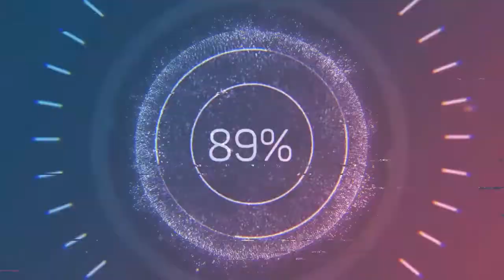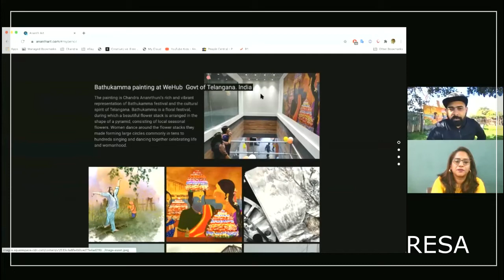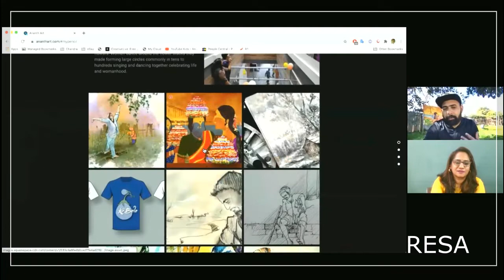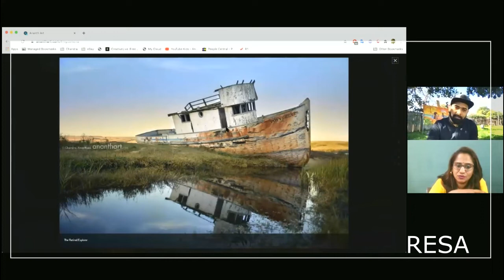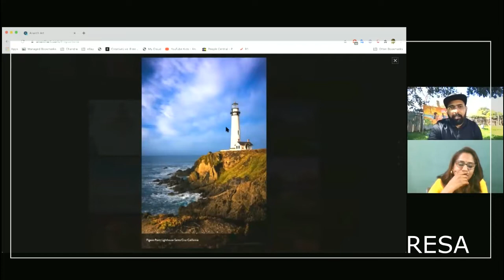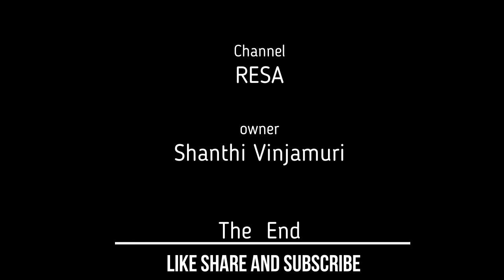l Resa l “Art is great” “how to become bigger than your dreams l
Resa l “Art is great” “how to become bigger than your dreams l

Today we’ve a Telanagan artist Chandra Ananthuni joining from San Francisco. He is known for his Telangana Bathukamma paintings and  one of his recent work is placed in We-hub, Hyderabad. He is a Designer by profession working in IT but his career cuts across multiple paths from painting to film making, commonly working in digital mediums coming from a tradition fine art background. Let's try to know more about this artist’s journey.